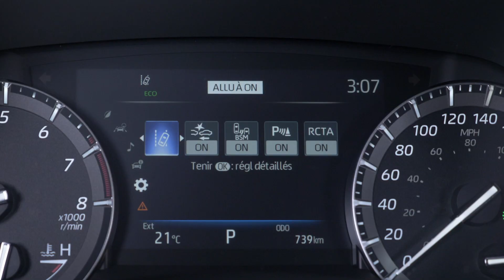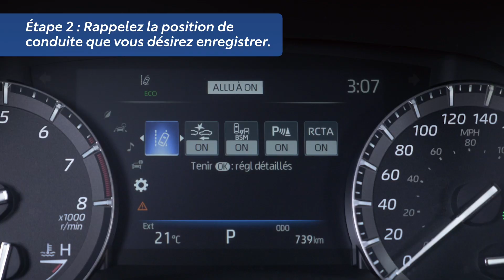Connaissez Votre Toyota | Siège du conducteur avec mémorisation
Cette fonctionnalité règle automatiquement le siège conducteur, les rétroviseurs extérieurs et l'affichage tête haute selon vos préférences